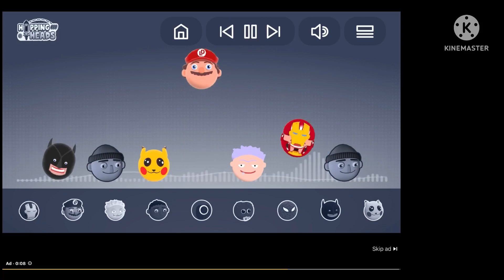random hopping heads ad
this is the extended version, the “hopping” at the end is fake ngl